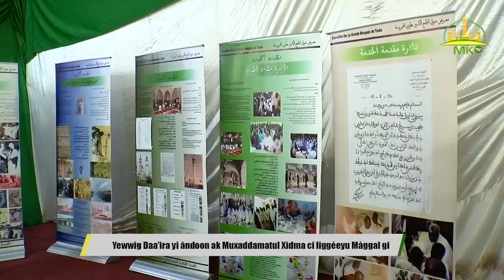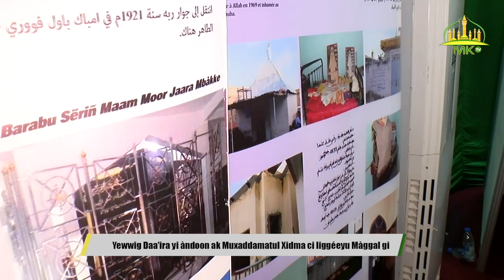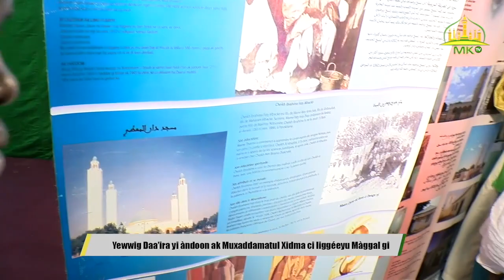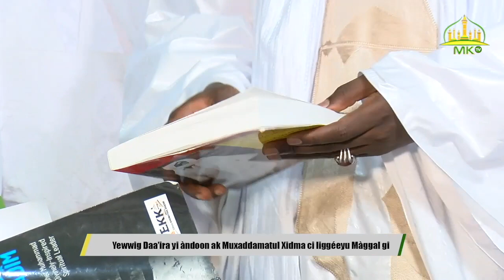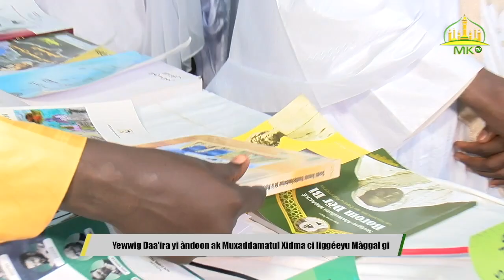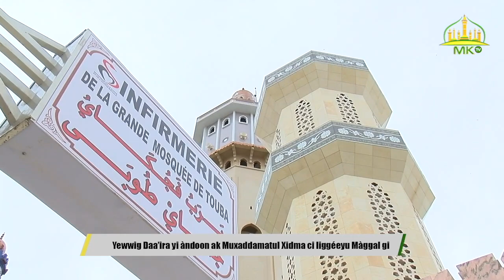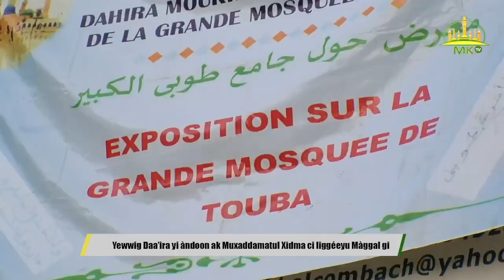Yewwig Daa’ira yi àndoon ak Muxaddamatul Xidma ci liggéeyu Màggal gi